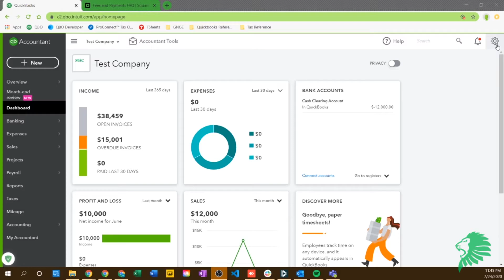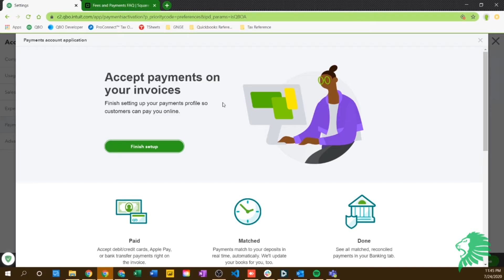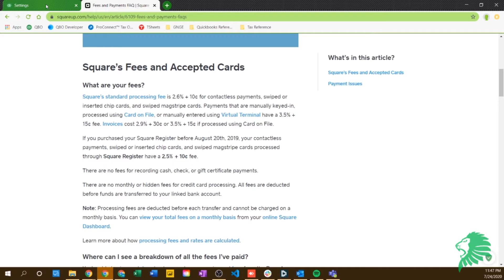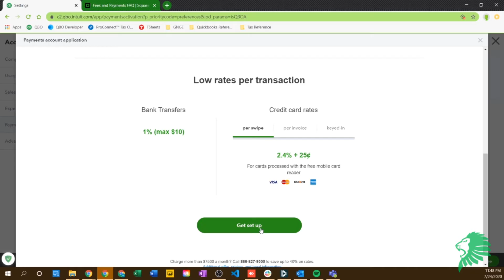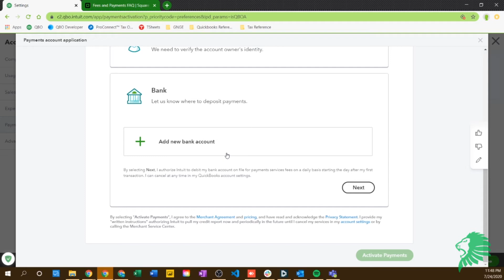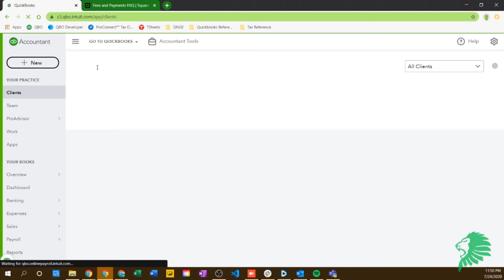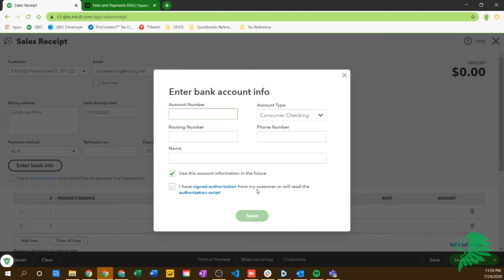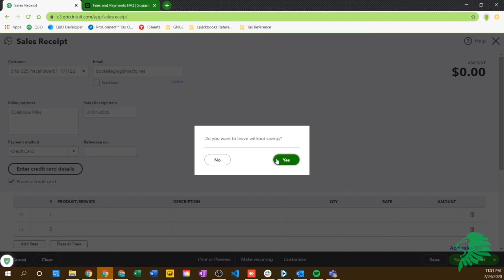How to Set Up Quickbooks Payments and Accept Credit Card and ACH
**We have rebranded since this video was posted - the content below reflects our new information**

Hullstone is a remote Bookkeeping, Consulting, and Tax Company
Schedule a FREE 30 minute Consultation with us so we can help manage your books and set your QuickBooks Online company up for success: